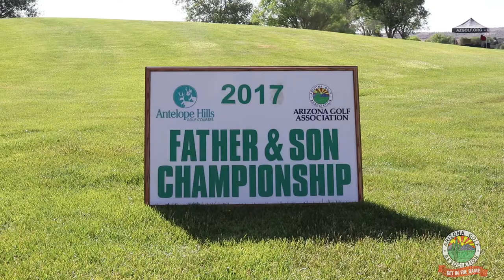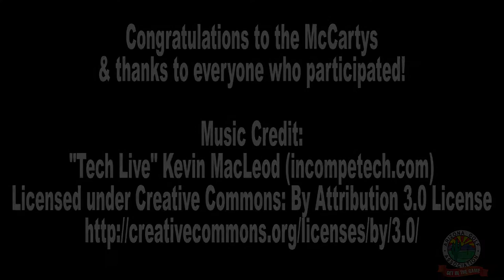58th Annual Father/Son Championship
The Annual Father/Son Championship at Antelope Hills in Prescott, Ariz. is a fun weekend of golf and bonding for fathers and sons alike. The 2017 Overall Champions, Scott and Matt McCarty of Scottsdale, have been attending for 10 years and say it's their favorite weekend each year.